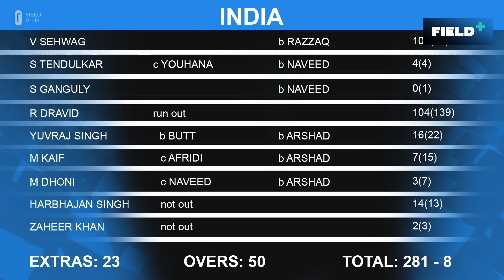INDIA VS PAKISTAN Highlights | Sehwag & Dravid's Masterclass in Kochi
One of the most memorable matches where Virender Sehwag and Rahul Dravid performed amazingly against Pakistan.

📝Match Details -
1st ODI, Kochi, April 02, 2005
INDIA - 281/8
PAKISTAN - 194(45.2)
Player of the match - Virender Sehwag 108(95) & 2 catches

*Cricket video highlight clips used in this video are licensed through partnership with broadcasters/sports media.